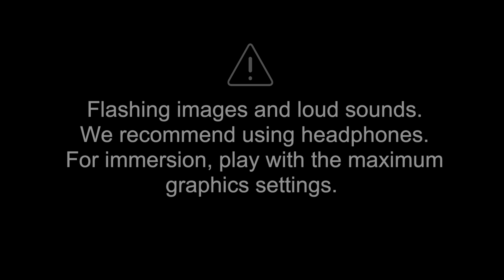The Rooms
Author D1FaY